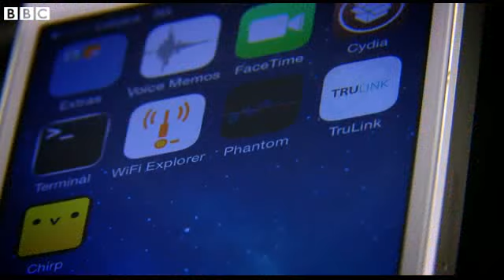BBC News The hearing aid hacked to hear wi fi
Wearable technology is most often associated with smartwatches and smart glasses, but one man in the UK has hacked his own hearing aid to tune in to the sounds of nearby wi-fi networks.
Frank Swain, the co-founder of Phantom Terrains, uses a smartphone app to translate the characteristics of wireless networks, such as their name and speed, into sound as he journeys around London.